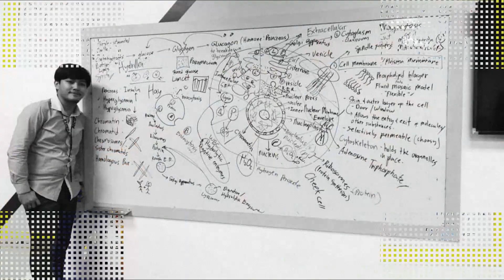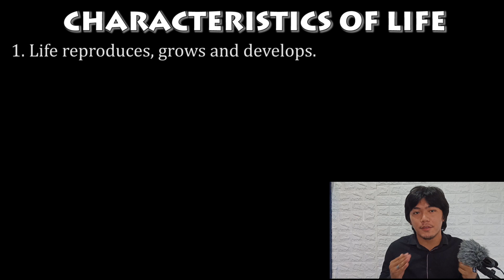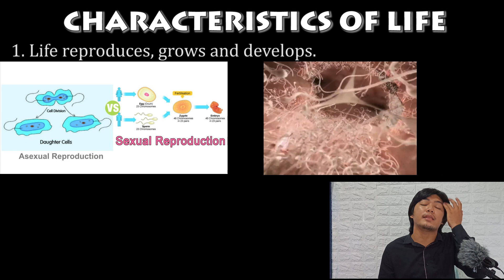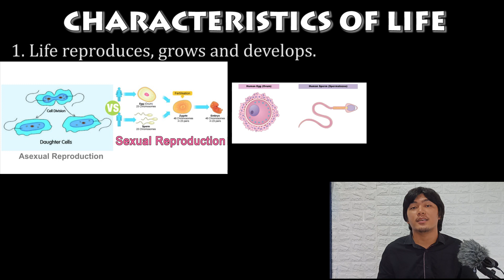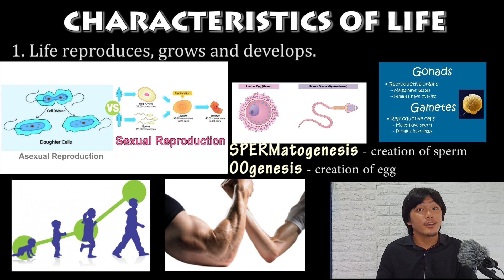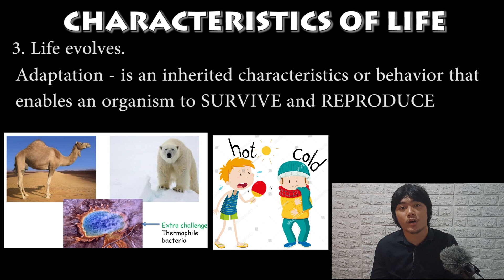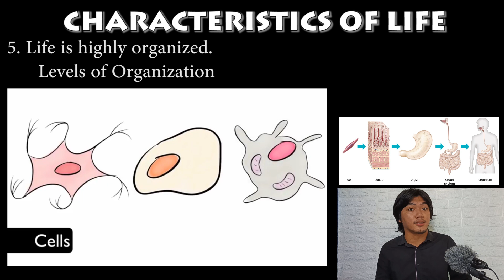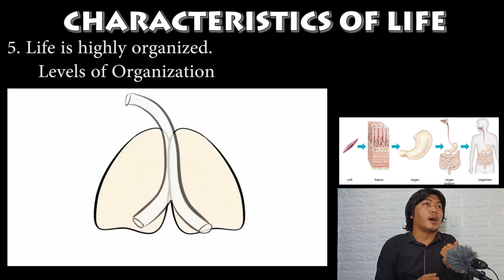CHARACTERISTICS OF LIFE - Biology